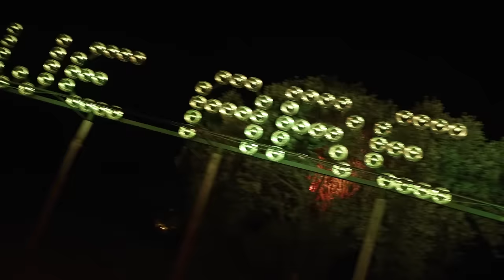Liquid Soul @ Boom Festival 2023 [Full 3 Hours Set]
In the last edition of Boom Festival, I had the opportunity and pleasure of playing the closing set. This blessed challenge put me in an exceptional place; it was my opportunity to go with you on a deep, psychedelic journey into the soul.

To tune us all to the same frequency, celebrate the cosmic ritual, and refine the last moments into one sweet memory that will give us the vivid energy we exist from. Thank you very much for dancing, consecrating the moment, and opening your heart and mind - You are a billion atoms of pure love.

Many thanks always to the boom team who united the world psychedelic movement. I appreciate the opportunity given to me.

LS

LIQUID SOUL is a project by Nicola Capobianco, a Swiss-born producer and DJ who fell in love with music at a very young age. His psychedelic and uplifting sound signature pushed him to be one of the most demanded artists in the worldwide psychedelic trance scene.
His impressive career highlights include winning 3 Beatport Awards and the acclaimed DJ Award in Ibiza in the psy-trance category. Finally topping things off, he holds the most number 1 releases within the psy-trance categories on Beatport. Nicola plays over 100 shows annually, ranging from Clubs, big Raves and Festivals such as Boom, Ozora, Tomorrowland, EDC, Dreamstate, Ultra Music, Ministry of Sound, A State of Trance, etc.